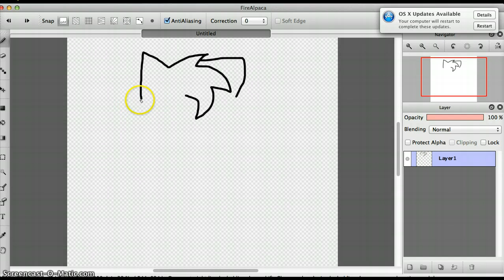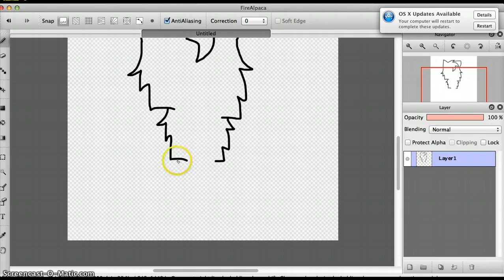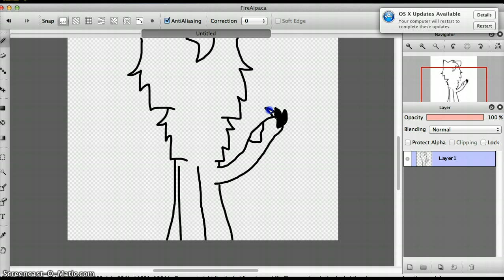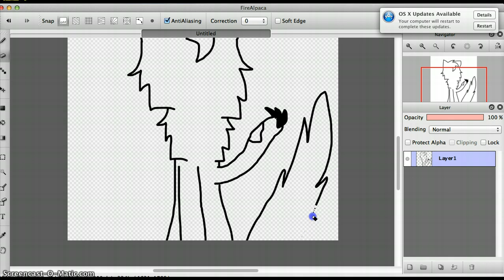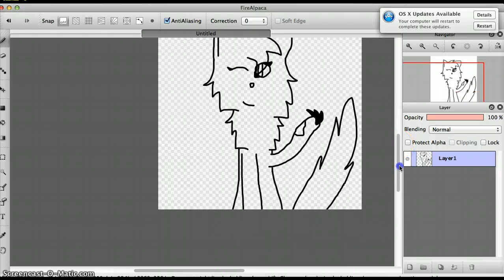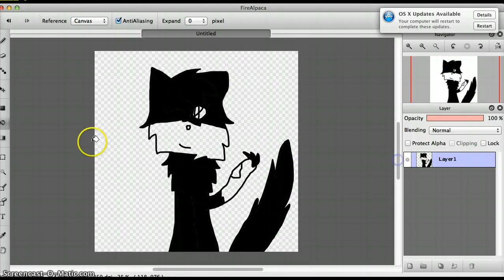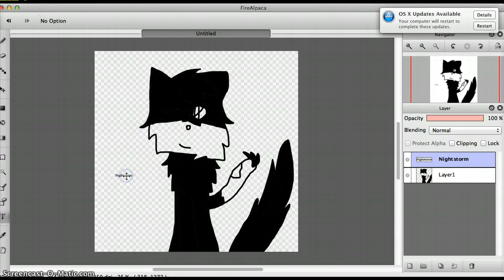Art Test-Nightstorm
I didnt use color or talk cause wyy not, but i dont remember how to find the color so...ill figure it out. sorry about the sype thing